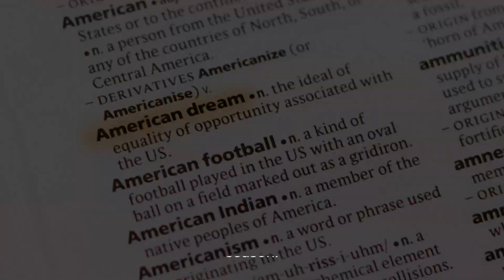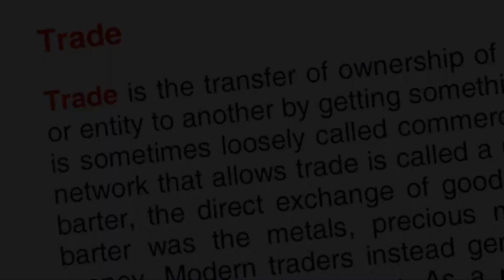Yankees Acquire Juan Soto In Seven-player Trade - Mlb Trade Rumors | New York Yankees Acqu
Video Title: Yankees Acquire Juan Soto In Seven-player Trade: Mlb Trade Rumors Keywords: Yankees, Juan Soto, Seven-player Trade, Mlb Trade Rumors Hashtags: yankees juansoto mlbtraderumors baseballnews Description: In This Video, We Discuss The Surprising Trade That Has Sent Juan Soto From The San Diego Padres To The New York Yankees. We Analyze The Impact Of This Move On The Yankees' Outfield And Speculate On The Reasons Behind The Trade. Description Hashtags: newyorkyankees sandiegopadres juansototrade mlbtrade outfielderacquisition Tags: Yankees, Juan Soto, Seven-player Trade, Mlb Trade Rumors, Baseball News, New York Yankees, San Diego Padres, Outfielder Acquisition, Major League Baseball, Player Trade. Subtitles: Yankees Acquire Juan Soto In Seven-player Trade: Mlb Trade Rumors In A Surprising Turn Of Events, The New York Yankees Have Made A Major Move To Bolster Their Outfield By Acquiring Juan Soto From The San Diego Padres. This Marks The Second Time That Soto Has Been Traded Before His 26th Birthday, Showcasing The Immense Talent And Potential That The Young Superstar Possesses. The Trade, Which Was Announced By Both The Yankees And The Padres, Involves A Seven-player Swap. Alongside Soto, Outfielder Trent Grisham Will Also Be Joining The Bronx Bombers In The Deal, Solidifying The Yankees' Lineup With More Depth And Power. Soto, Who Has Already Established Himself As One Of The Game's Most Exciting Players, Brings A Potent Offensive Presence To The Yankees' Roster. Known For His Exceptional Hitting Ability, Soto Has Consistently Shown Impressive Power And Plate Discipline Throughout His Career. With An Impressive Batting Average And A Knack For Clutch Hitting, He Is Expected To Provide A Significant Boost To The Yankees' Lineup. Grisham, A Talented And Versatile Outfielder, Further Enhances The Yankees' Outfield Depth. Known For His Speed, Defensive Prowess, And Ability To Get On Base, Grisham Adds Another Valuable Piece To The Team's Defensive And Offensive Capabilities. This Trade Showcases The Yankees' Commitment To Strengthening Their Roster And Remaining Competitive In The Highly Competitive American League East. By Acquiring Both Soto And Grisham, The Team Is Making A Clear Statement About Its Ambitions For The Upcoming Season. While The Specifics Of The Trade Have Not Been Fully Disclosed, It Is Evident That The Padres Will Receive A Package Of Players In Return. This Trade Allows The Padres To Reevaluate And Fine-tune Their Roster, Potentially Opening Up Opportunities For Younger Players To Showcase Their Skills. As With Any Major Trade, This Transaction Is Sure To Generate Significant Buzz And Discussion Among Fans And Analysts Alike. The Impact Of Soto And Grisham On The Yankees' Lineup, As Well As The Implications For The Padres, Will Undoubtedly Be Closely Watched As The Upcoming Season Unfolds. It's Worth Noting That This News Comes With Some Anticipation And Excitement, Particularly For Yankees Fans Who Are Eager To See Their Team Make A Strong Push For A Playoff Berth. With Soto's Arrival, The Team's Chances Of Success In The Upcoming Season Look Even More Promising. As Always, It Is Important To Mention That This News Is Subject To Confirmation And Could Be Revised Or Altered As Further Details Emerge. Nonetheless, It Is Safe To Say That The Yankees' Acquisition Of Juan Soto In This Trade Is A Significant Development In The World Of Baseball And One That Fans Will Eagerly Be Awaiting. Yankees Acquire Juan Soto In Seven-player Trade - Mlb Trade Rumors | New York Yankees Acquire Juan Soto In A Blockbuster Mlb Trade